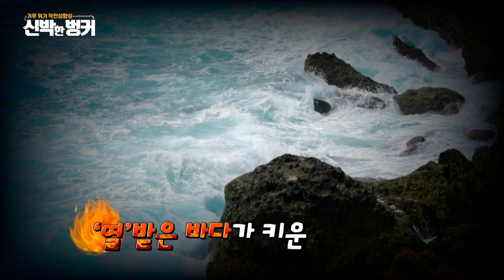올해도 슈퍼태풍?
집채만 한 파도, 범람하는 하천
강력한 바람으로 경기장 지붕까지 뜯어내는
인류를 위협하는 존재 태풍! 🚨

너무x100나 위험한 태풍이
점점 더 커지고 점점 더 강력해지고 있다는데...😰
그 원인은... 바로 지구 가열?
거기다 태풍 발생 빈도수도 증가한다고?

그런데 인간들만 피해를 입는 것이 아니다?
뜨거워진 바다로 물고기들도 피해가 막심하다는데...
아니 우리 이러다 다 죽는 것 아니에요? ㅠㅠ

뜨거워진 지구 뜨거워진 바다가 만들어낸
슈퍼 태풍!
과연 우리는 슈퍼 태풍 속에서 살아남을 수 있을까?

❤️신박한벙커 시즌2 9회 ‘열’받은 바다가 낳은 태풍❤️